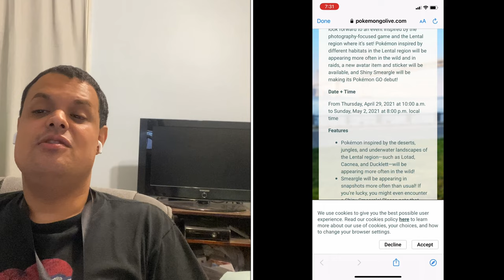Pokémon Go News Episode 189 (New Pokémon Snap Event, and more)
In this video I talk about the upcoming events for New Pokémon Snap, Earth Day, and more. Shiny Smeargle, & Trubbish confirmed for these events.

My Mersona